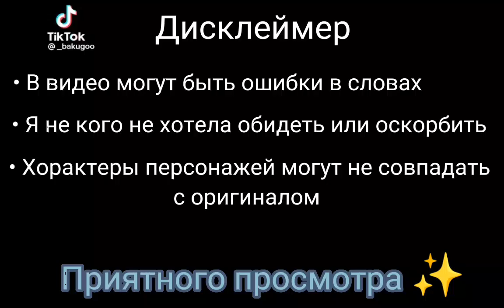Blood Moon calling react to Y/N teddy bear song